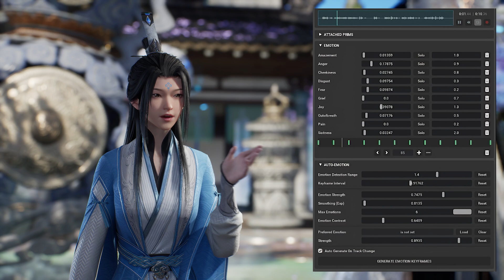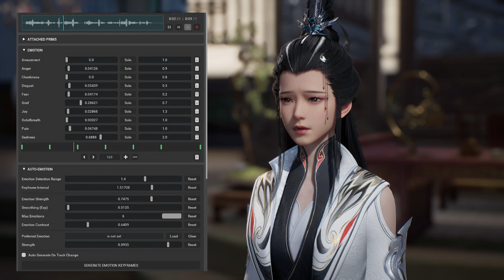NVIDIA ACE | Perfect World Games Unveils New Audio2Face-Powered Characters in World of Jade Dynasty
Using NVIDIA ACE, Perfect World Games showcases new character animations in World of Jade Dynasty, a new MMO adapted from the popular Chinese Xianxia novel Jade Dynasty and powered by the Unreal Engine 5.